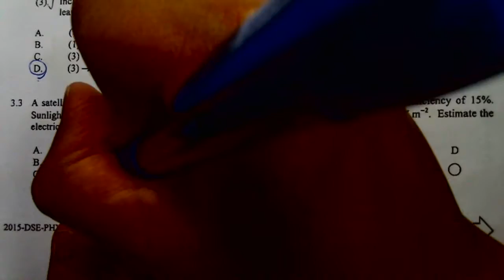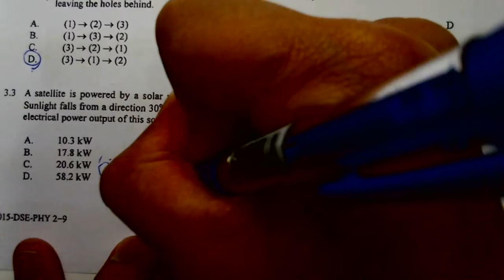Physics 2015 HKDSE Elective Energy MC 3 B